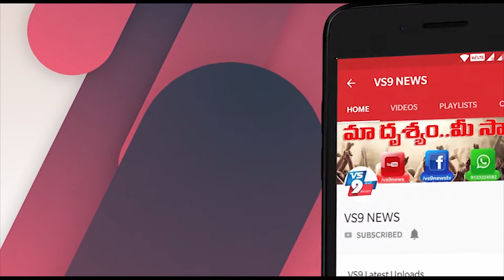వేటపాలెంలో మహిళా నేత నాగులమ్మ ఆధ్వర్యంలో అన్నదానం ||VS9NEWS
Watch:
వేటపాలెంలో.
మహిళా నేత నాగులమ్మ ఆధ్వర్యంలో అన్నదానం
వేటపాలెం మండలంలోని రైల్వేస్టేషన్ దగ్గర గల నిరుపేదలు, యాచకులకు ఝాన్సీ లక్ష్మీ మహిళా అధ్యక్షురాలు నగులమ్మ
దాతల సహకారంతో
అన్నదానం చేస్తున్నారు.
ఈ కార్యక్రమంలో ప్రత్తిపాటి బలరాం,మెడిశెట్టి నాగేంద్రమ్మ, J V ప్రసాద్ రెడ్డి,ఎస్ కే నాగర్, ముంగర రాంబాబు,గంట శివప్రసాద్,దేవన భారత్ తదితరులు పాల్గొన్నారు.